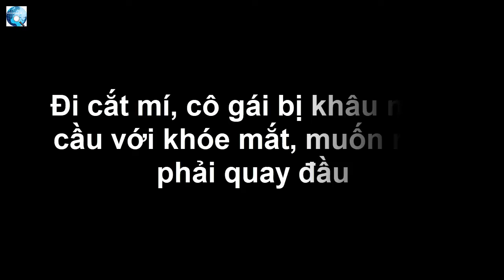Đi cắt mí, cô gái bị khâu nhãn cầu với khóe mắt, muốn nhìn phải quay đầu